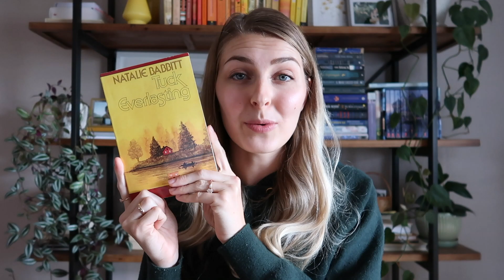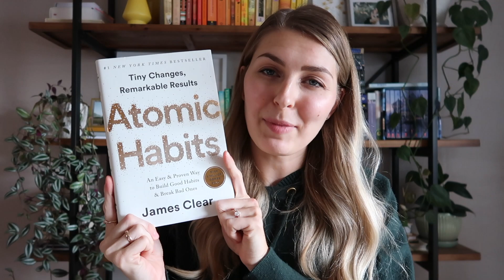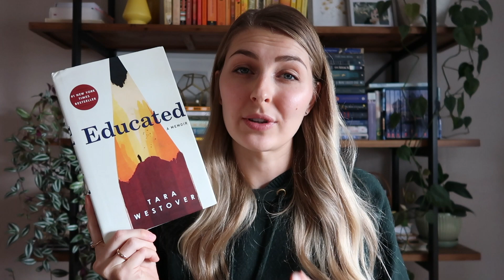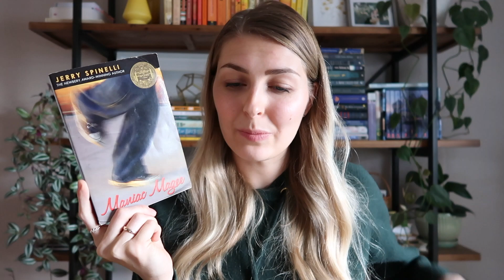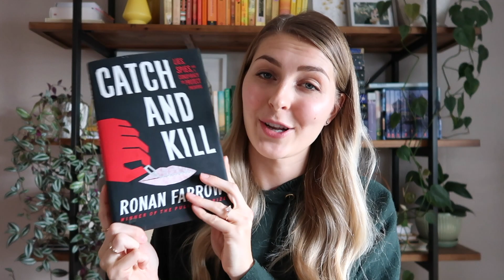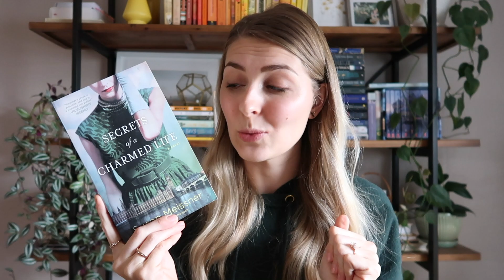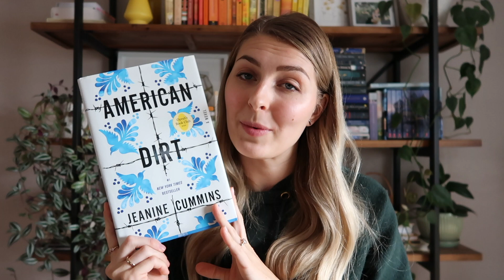Can't Stop, Won't Stop // ANOTHER BOOK HAUL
I got more books! I can't be stopped. Let me know if you've read any of these!